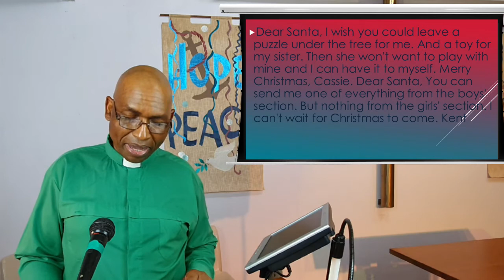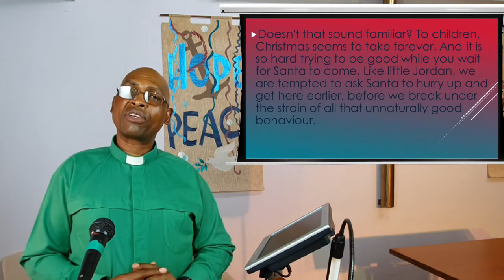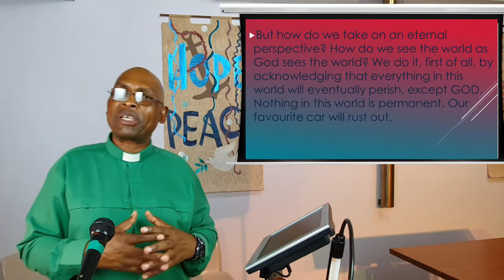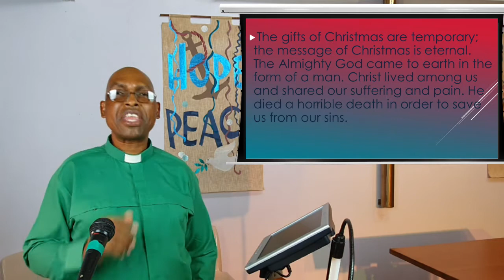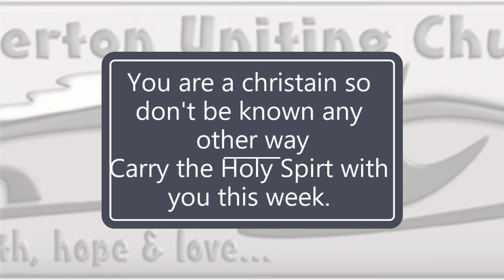9 December 2020 - "Expectant Living.” - Rev Johnson Makoti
Reading:  2 Peter 3: 1 - 18

Where is this Jesus we are waiting for? We need to start seeing life through God’s eternal perspective, not our own earthly perspective. Watch and listen as the Reverend Johnson Makoti gives us some advice on focusing on God’s eternal perspective.

If you feel God has touched you with this message please consider contributing to the work of the Church. Name: Atherton Uniting Church  BSB number: 014010 Account number:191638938.

Publishing:  A. McCosh